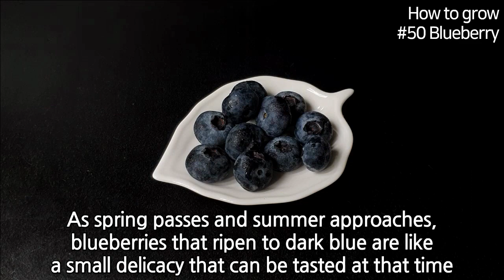How to grow Blueberry｜Growing Blueberry from seed｜How to grow #50 Blueberry｜Eng Sub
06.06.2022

Do you like blueberries?

Small bell-shaped white flowers that bloomed in spring have turned into sweet and sour blueberries.

Blueberries taste good, but are also said to be good for health.

Today, I germinated the seeds of this attractive berry.

Although blueberries are mainly propagated from cuttings, how about starting with seeds?

I hope this video will give you pleasure.

Future King of Heaven - Zachariah Hickman

Name: Blueberry, 블루베리, ブルーベリー
Scientific name: Vaccinium corymbosum